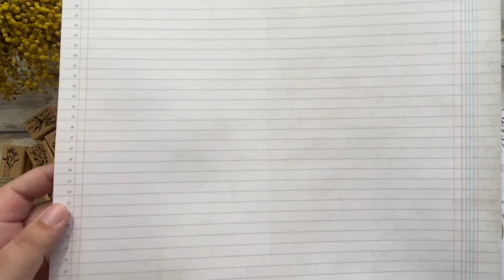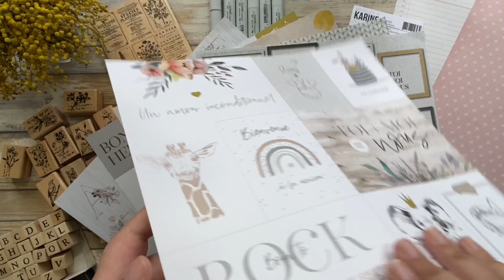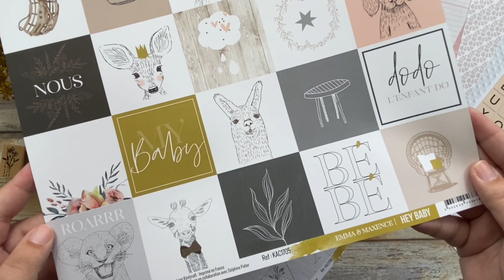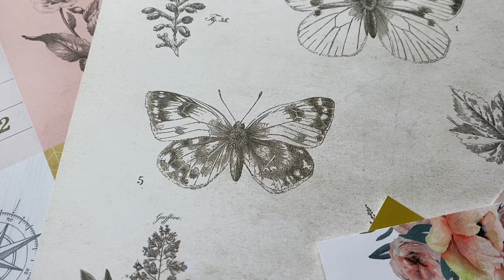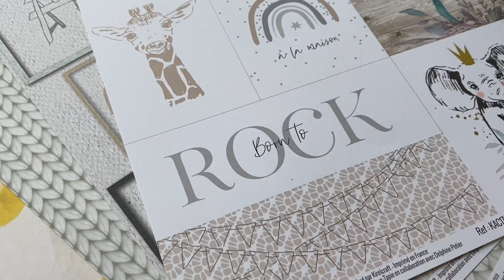HAUL SCRAPBOOKING | Mis COMPRAS de SCRAP ❤️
Hola!
Hoy os enseño algunas de mis ultimas compras de scrap. En este video os enseño mis compras con todo detalle ❤️

· Sellos Vintage
· Sello Florileges Design
· Troqueles de Casas
· Troqueles de Pétalos

Productos Recomendados:
· Canon Selphy Rosa CP1300
· Papel Fotográfico para Canon Selphy (108 papeles & 3 cartuchos de tinta)
· Máquina de Coser ALFA Style 30
· Colección Memoranda de Tim Holtz
· Colección French Industrial de Tim Holtz
· Sellos Vintage
· Sello Florileges Design
· Troqueles de Casas
· Troqueles de Pétalos
· Rotuladores COPIC (Set COLORES PIEL)
· Rotuladores COPIC ( 24 colores )
· Tinta Memento Negra
· Almohadilla Limpiadora para Sellos
· Troqueladora Big Shot Sizzix
· Troqueladora Sidekick + Kit Iniciación
· Tijeras de Precisión Fiskars
· Papel de Acuarela Canson 300gr
· Papel para colorear con Rotuladores de Alcohol
· Acuarelas Van Gogh - Royal Talens
· Rotulador Gelly Roll Blanco
· Acuarelas Finetec
· Acuarelas Winson & Newton
· Rotuladores Chameleon (Set 30 Colores)
· Rotuladores Chameleon (Set 52 Colores)
· Lápices Acuarelables Irojiten - Tombow
· Lápices Polychromos (Gama Completa)· Faber Castell
· Rotuladores "BrushPen" Tombow
· Tabla de Corte Mint Tamaño A2
· 1-2-3 Punch Board - WeR Memory Keepers
· Mini Punch Board - WeR Memory Keepers
· Crop A Dile Azul - WeR Memory Keepers
· Corner Comper Stub & Scallop - WeR Memory Keepers
· Corner Comper Tags - WeR Memory Keepers
· Frame Punch Board - We R Memory Keepers
· 3 Way Corner Punch - We R Memory Keepers
· Encuadernadora Cinch - Heidy Swapp & WeR

· Apple MacBook Pro
· Iphone 11 Pro Max 256Gb Oro
· iPad Pro 12,9" 256Gb
· Apple Pencil

AYUDA A QUE EL CANAL SIGA CRECIENDO. MIL GRACIAS ! ❤️

Importante:
El contenido y la edición está creado por mi.
Los likes y comentarios me ayudan a saber si el contenido os gusta.
También puedes compartir mis videos, es de gran ayuda también :)